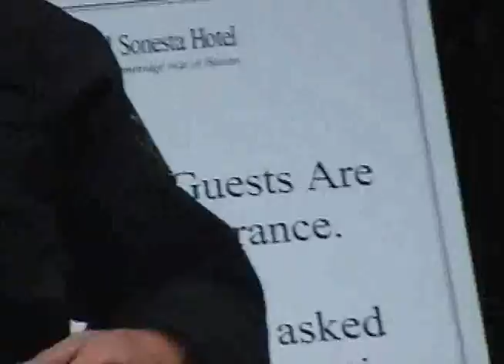Michael Moore speaks in Boston - Part 3 (7/27/04)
Director Michael Moore speaks outside a hotel at the Take Back America Conference during the Democratic National Convention in Boston in July of 2004.